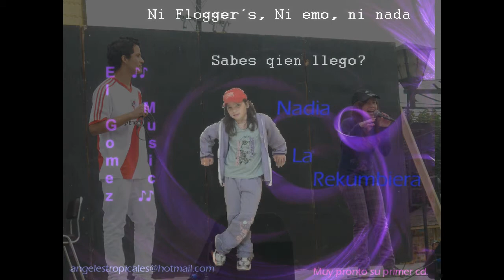LA REKUMBIERA AMOR DE TRES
NADIA LA REKUMBIERA DE CINCO SALTOS DE LA MANO DEL GOMEZ MUSIC Y DE ANGELES TROPICALES TE PRESENTAMOS ESTE TEMA ESPERO QUE TE GUSTE DEJANOS TU COMENTARIO GRACIAS!